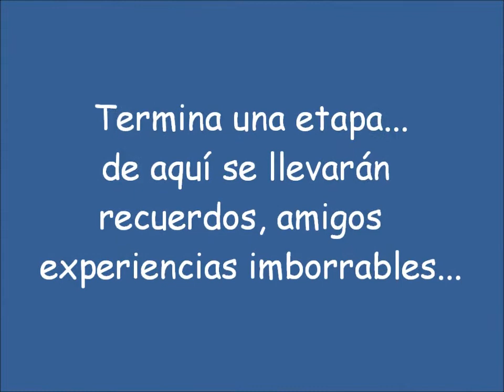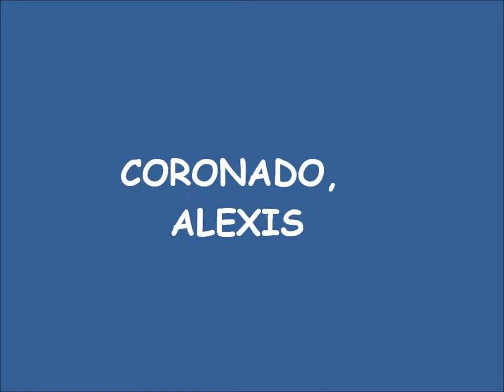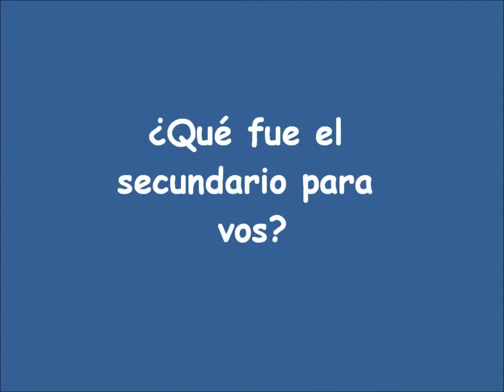Egresados 2013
Video  de egreso los alumnos de la Escuela Secundaria N°4 con Orientación en Artes Visuales de Lincoln, Bs.As.